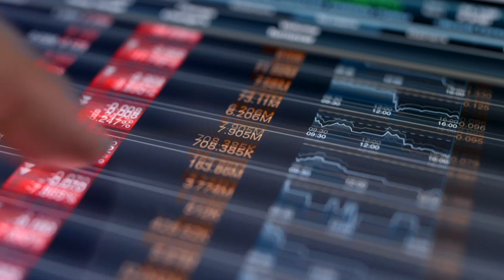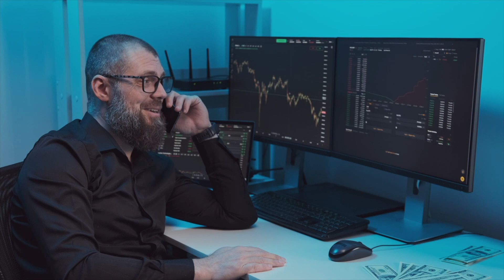Gospodarcze postulaty Nowoczesnej. "Trzeba uprościć system podatkowy"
Przepisy podatkowe muszą być przejrzyste i dawać stabilność - mówili przedstawiciele Młodych Nowoczesnych. Na konferencji prasowej Nowoczesna przedstawiła postulaty gospodarcze, a wśród nich są m. in. podwyższenie kwoty wolnej od podatku oraz wprowadzenie regulacji dotyczących zmian podatkowych, na przykład pomysł na to, żeby system podatkowy zmieniał się maksymalnie dwa razy w kadencji.

Nowoczesna chce, żeby ustawy podatkowe zajmowały maksymalnie 100 stron. To ich zdaniem uprości system podatkowych i wprowadzi do niego przejrzystość.

Młodzi Nowoczesnej proponują odciążenie tych, którzy wciąż pracują, mimo osiągnięcia wieku emerytalnego.

Poseł Nowoczesnej przypomina również, że pieniędzy z KPO powinny być wykorzystywane, tymczasem szanse na to, że Polska je dostanie, cały czas maleją.